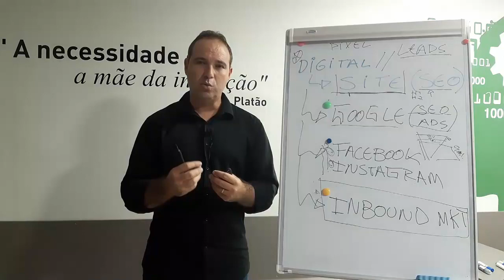FUNIL DE VENDAS